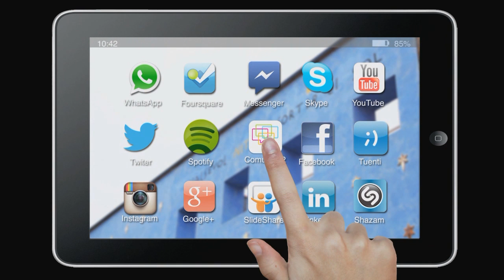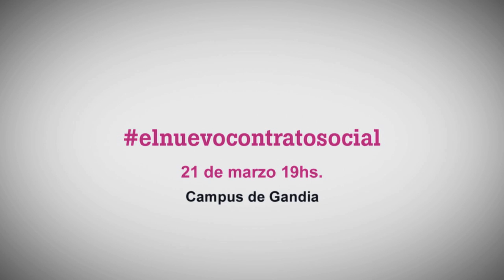Tráiler del documental "El nuevo contrato social"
Tráiler del documental basado en las entrevistas realizadas en el II Congreso Comunica2.0 del Campus de Gandia UPV a doce expertos en comunicación online y medios sociales Estreno del trabajo, el 21 de marzo del 2013 a las 19.00h. en el Campus de Gandia. Ya puedes ver el el trabajo completo